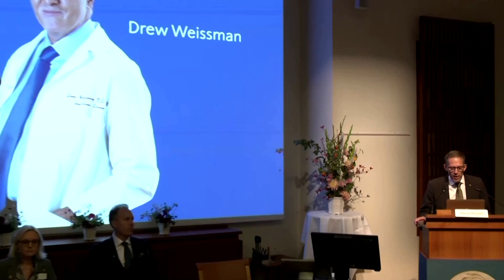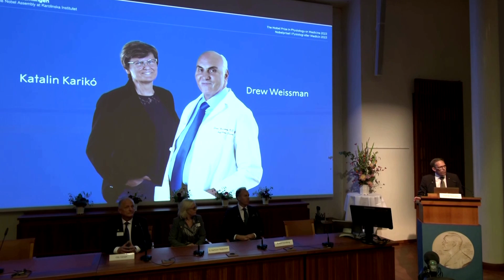Scientists win medicine Nobel for mRNA vaccine work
Katalin Kariko from Hungary and Drew Weissman from the US won the 2023 Nobel Prize in Physiology or Medicine for discoveries that enabled the development of effective mRNA vaccines against COVID.